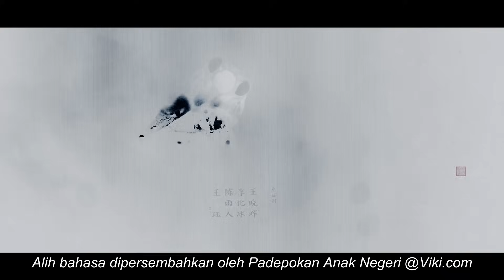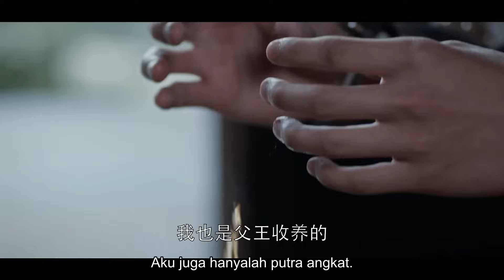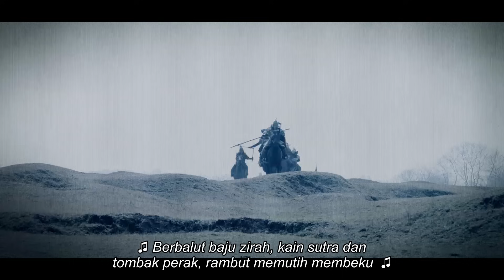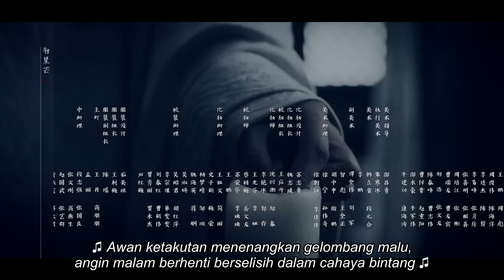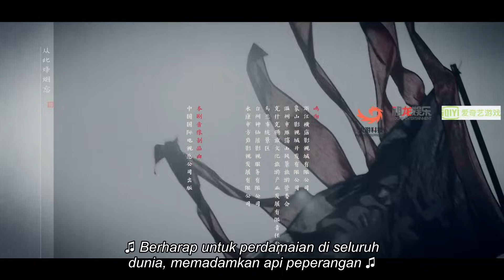【Indo Sub】API DALAM NIRVANA 12 | Nirvana in Fire Ⅱ 12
★Langganan saluran YoYo★ Klik Langganan!

Drama ini menceritakan tentang Xiao Pingzhen, yang belajar seni di gubuk, dan menyelidiki kasus saudaranya Lin Jun, wakil direktur Xiao Pingzhang.

Huang Xiaoming
Liu Haoran
Tong Liya